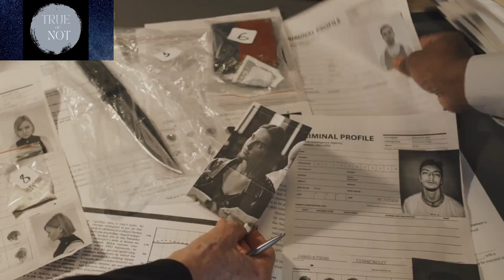Facts about Animals. 1 that cannot fart, another have 3 hearts! And more!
Welcome to a wild and wacky world where the animal kingdom reveals its quirkiest secrets! From sloths outrunning glaciers to pandas perfecting the art of the "bamboozle," join us on a journey through the fascinating, bizarre, and sometimes downright hilarious facts about some of our planet's most remarkable creatures.